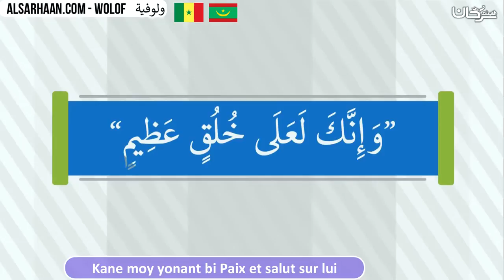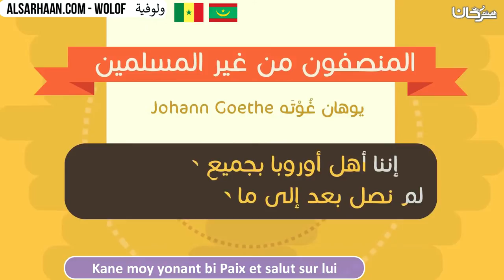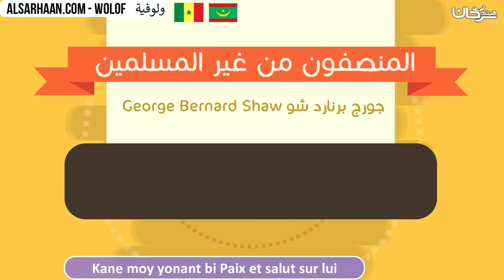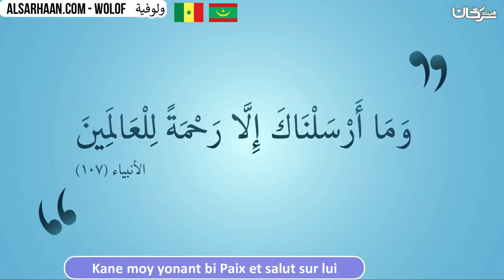Kane moy yonant bi Paix et salut sur lui